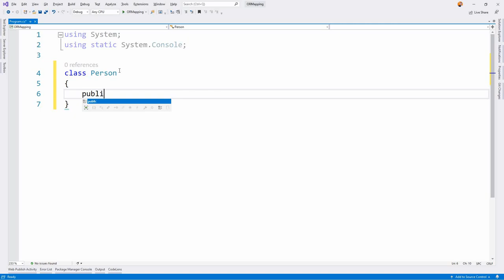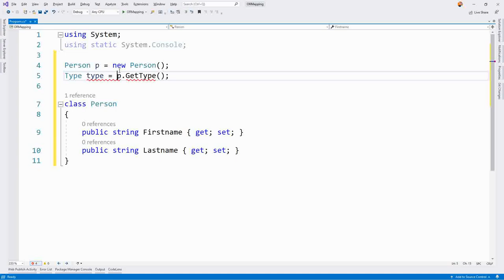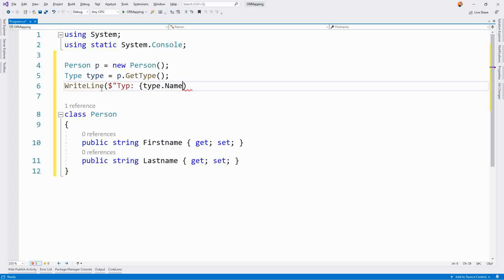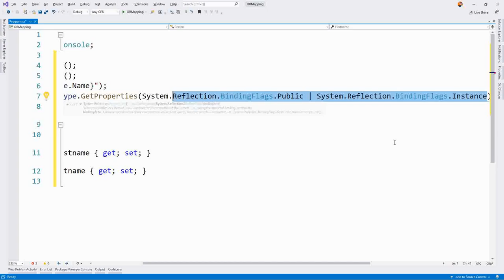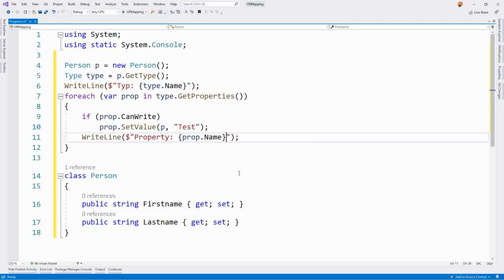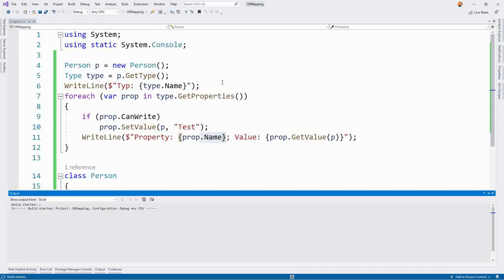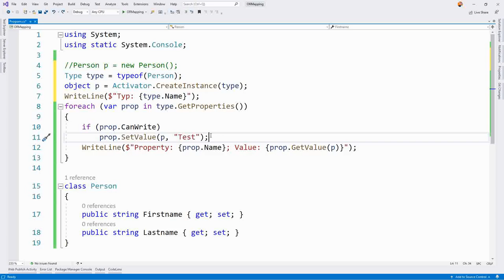Codeanalyse zur Laufzeit - Reflection mit C#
Die Basis für OR Mapper wie das Entity Framework, für Serialisierer wie Netwonsoft.JSON oder auch für Plugin Systeme ist Reflection - die Möglichkeit den Code und die Datentypen zur Laufzeit zu Analysieren, Instanziieren und Methoden aufzurufen ohne diese fix zu codieren.
Hier ein ganz kurzes Intro in dieses Feature.